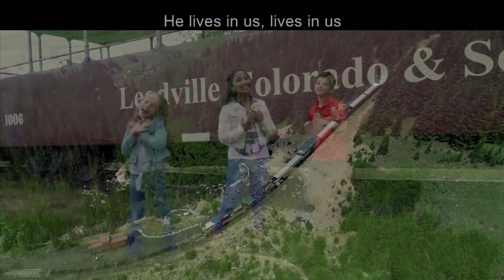#43 The Temple of Judgement - Rev. 15:5-8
This is our Morning Services for February 13, 2022.The message title is The Temple of Judgment. It is message number 43 in the series The Book of Revelation by Pastor Tim Hamilton. The Scripture passage is Revelation 15:5-8.